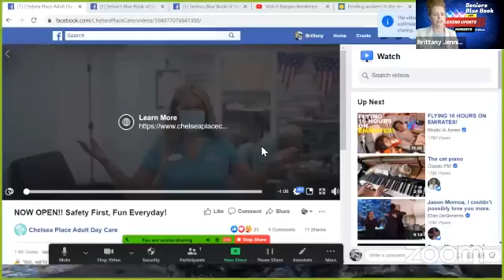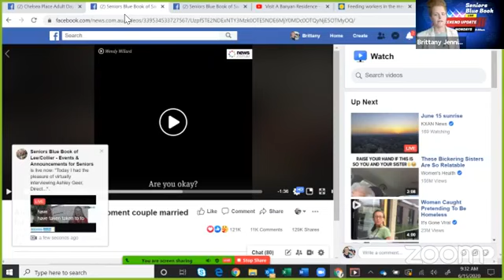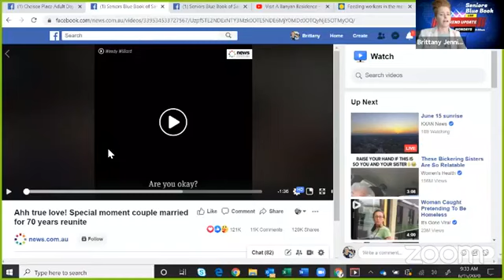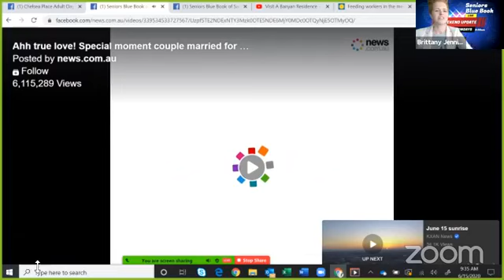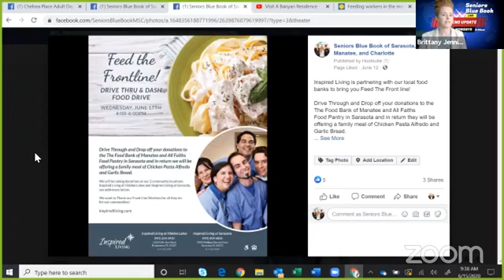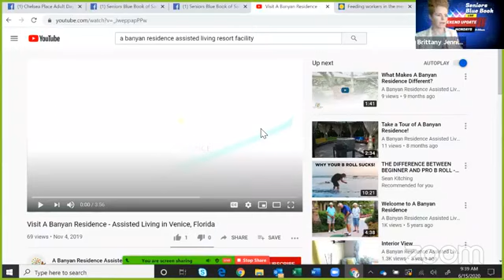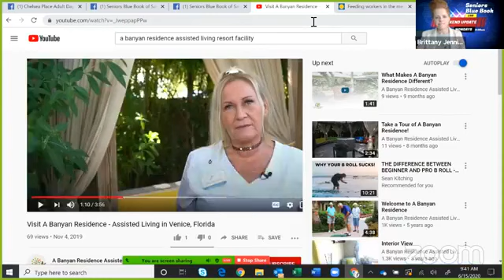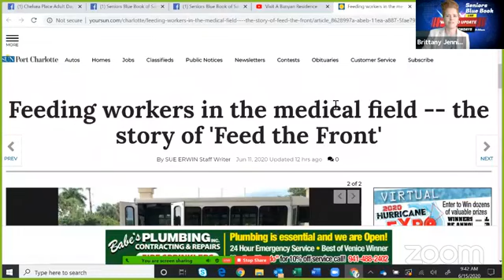SBB Weekend Update! 6/22/20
Check out what our partners have been up to in the last week! This segment highlights: -Inspired Living at Sarasota's beautiful story about bringing a married couple together through a hugging booth to celebrate their 69th Anniversary
-Father's Day highlights from Windsor Communities & Villas of Hollybrook
-An update on Sunways Assisted Living Concierge
- A success "dance" story from Transitions Rehab.